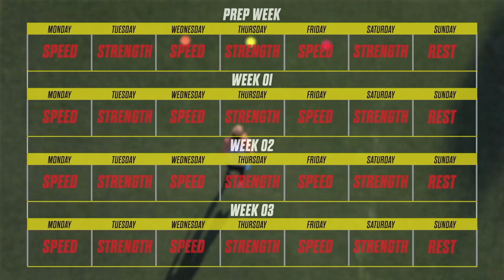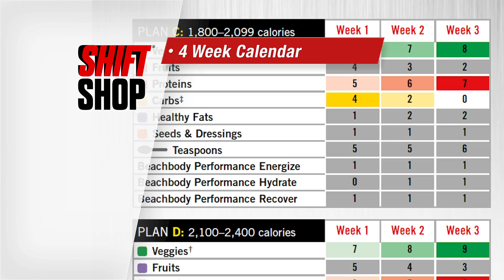Get in the Proving Grouds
A breakthrough rapid-conditioning program that can help you get LEANER, FASTER, STRONGER—and lose up to 10 pounds—in
minimal time. The SHIFT SHOP includes 10 cardio and strength workouts, 2 core and mobility workouts, 3 advanced workouts, a
simple nutrition plan, and world-class training tools.

Ready to get started??